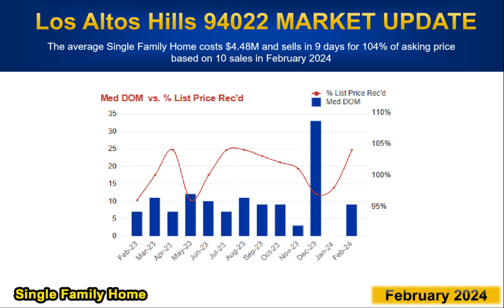Homatch.AI | Frank Liu | Los Altos Hills, CA 94022 | February 2024 | Real Estate Market Update